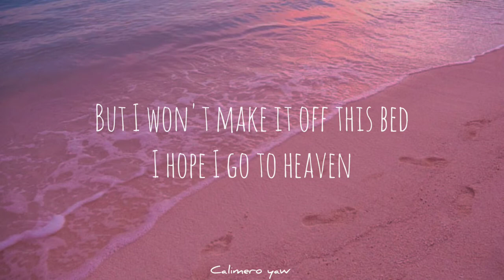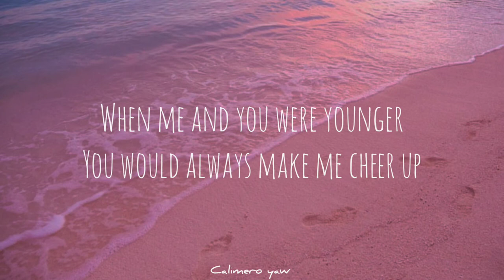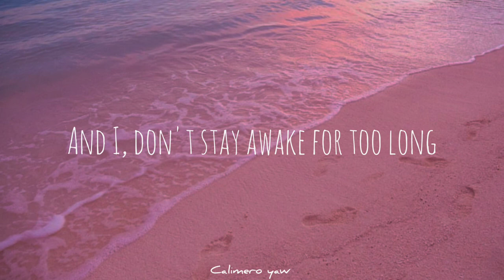Powfu_ ft_beabadoobee | Death_Bed | [ lyrics ]